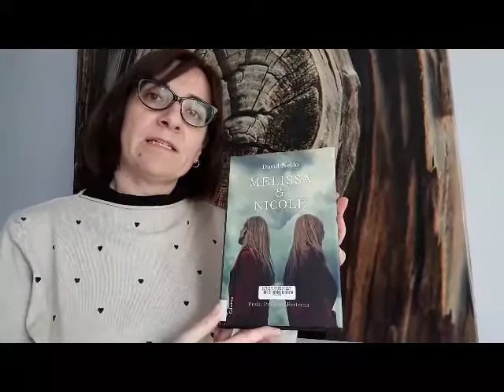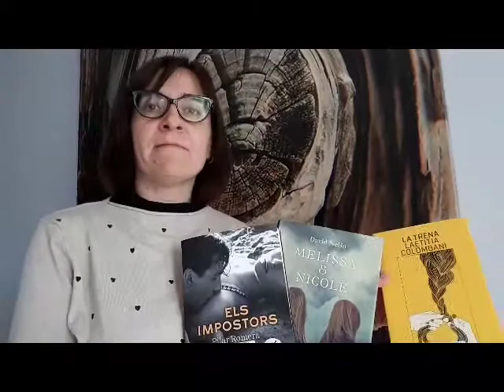Reconamacions de llibres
Des de la Biblioteca Comarcal de Móra d'Ebre us proposem la lectures per ajudar-vos a passar aquest dies de confinament